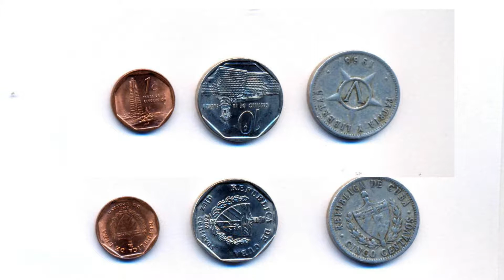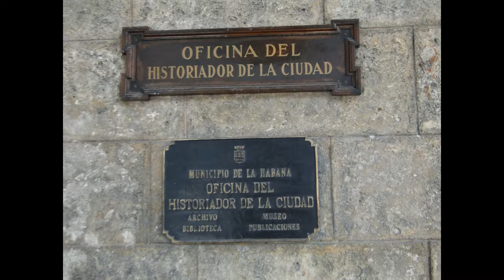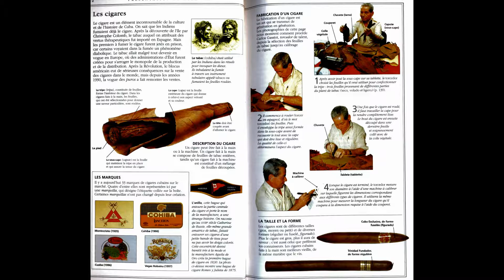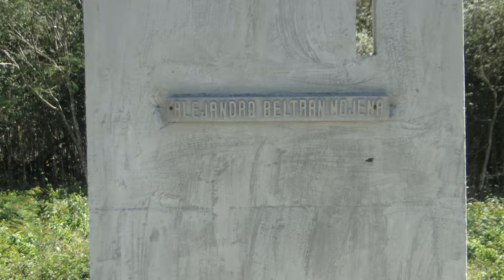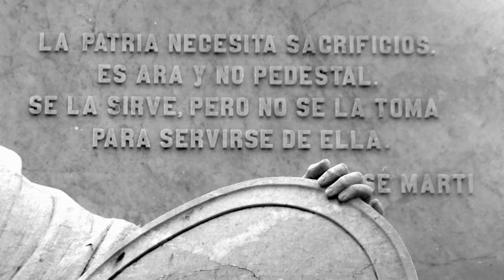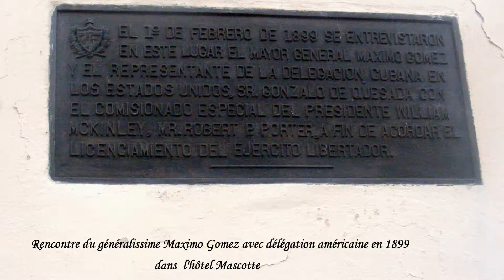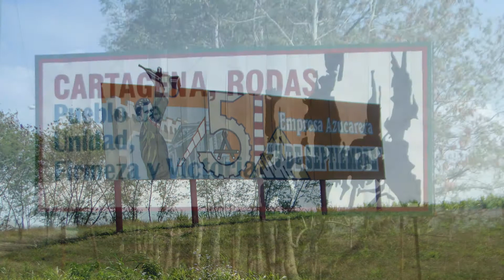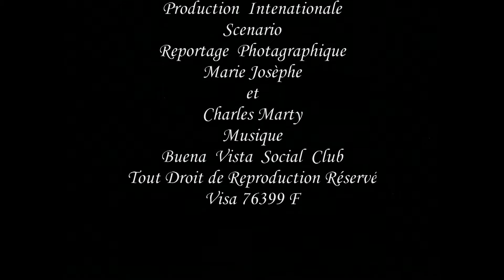Cuba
Cuba i l y a  trois ans : La Havane -Vinales-Las Terrazas -Villa Guama-Trinidad-Remedios-Cayo Santa Maria-La Havane.
On a aimé ce pays magnifique et l'accuei chaleureux    des Cubains